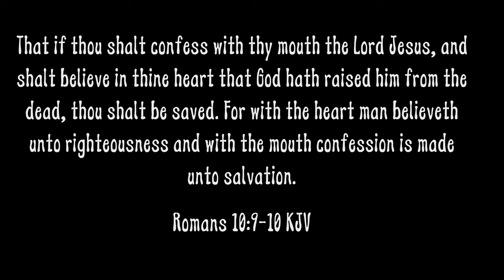My Last for You- Final Beat Melody Anderson, The" Melody Project Album" 🎥shot by Cinematics BigLou